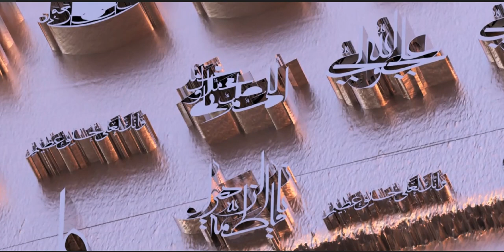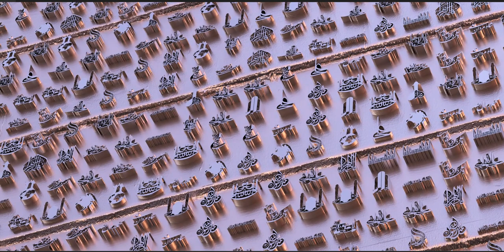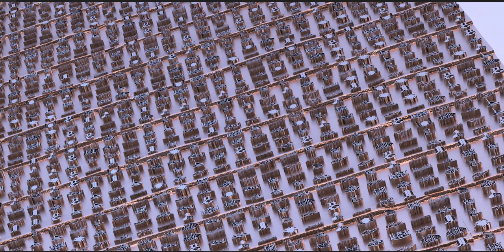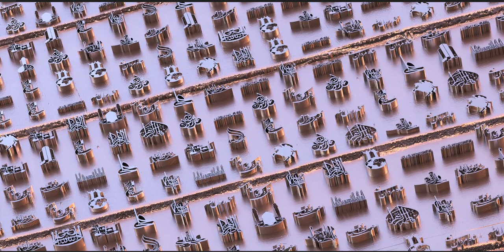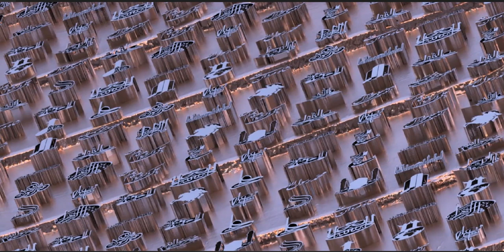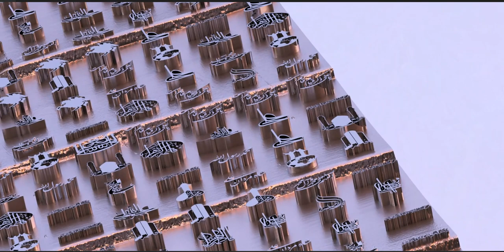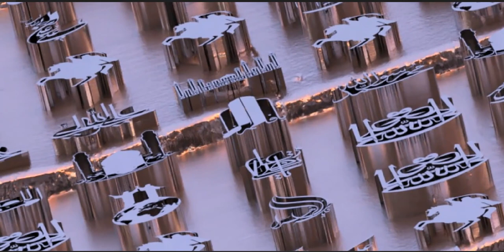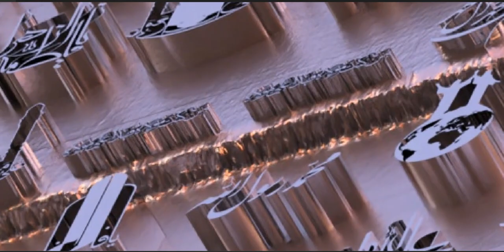The Fourteen Infallibles are fourteen figures in Islam immune from any sins and mistakes